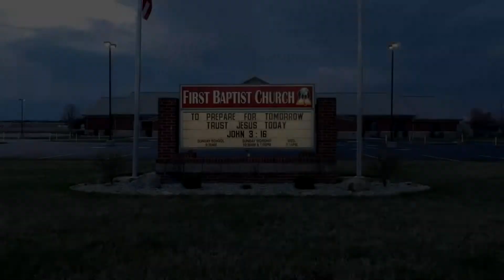The Description To Love God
Series: The Greatest Question
Wednesday PM Service 06/02/2021